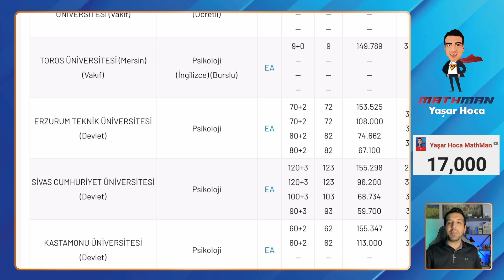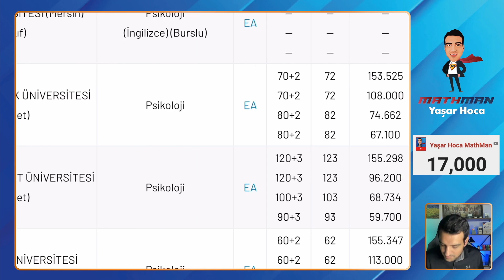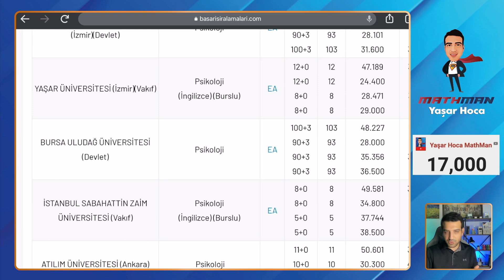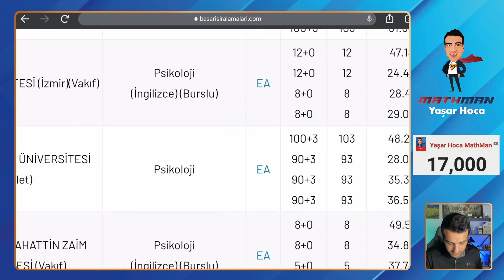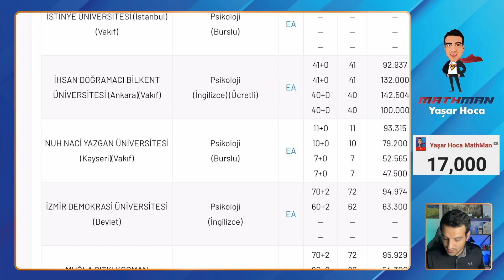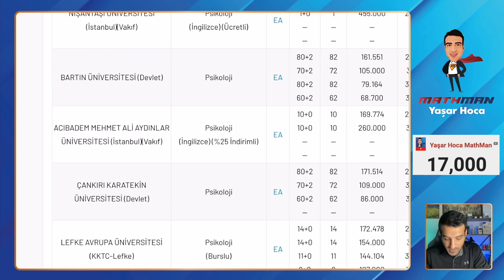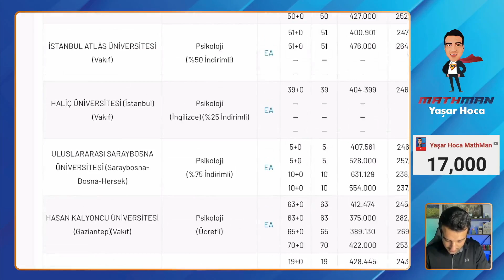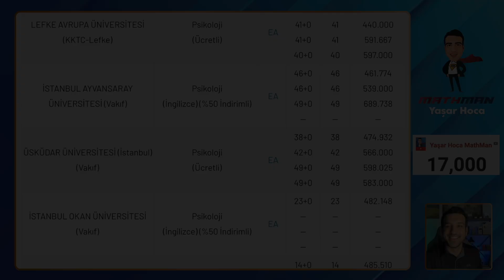Eşit Ağırlık 150 Binde Psikoloji İstiyor I Tercih Senaryoları-1 I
Tercih döneminde farklı senaryolarla sizlere örnek tercih tabloları hazırlıyorum. YKS 2022'nin kaos içerisinde geçen bu sürecinde sizlere elimden geldiği kadar yardımcı olmak için en iyi yol olarak bu tarzı düşündüm. İyi Seyirler